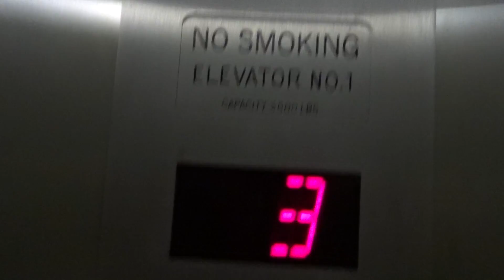CSUN University Hall Elevators - Northridge, California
For some reason, they are locked on the ground floor.  I went up the stairs one floor and got on.
CSUN - California State University Northridge